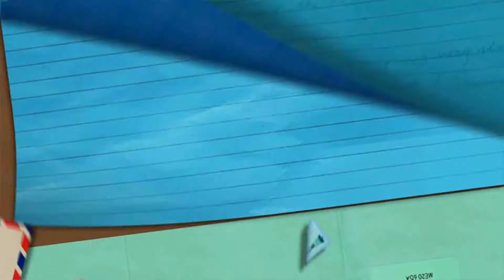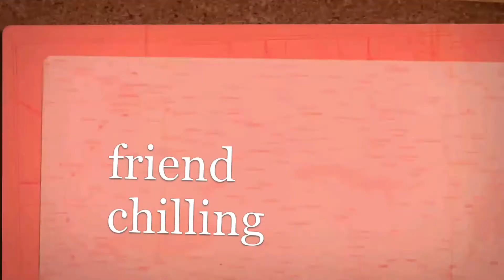American Bully XL Puppy Gaia ....growing fast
Gaia 14 weeks and growing so fast. but still one of cutest dogs ever seen